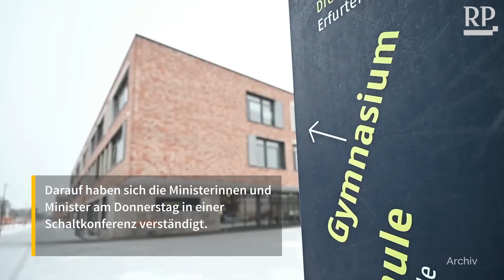Abi- und Abschlussprüfungen auch im Corona-Jahr 2021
Noch ist unklar, wann wieder echter Unterricht an den Schulen möglich gemacht wird. Die Kultusminister der Länder sind sich aber einig: Abschlussprüfungen sollen auch in diesem Jahr stattfinden und Abschlüsse sollen nicht weniger wert sein als sonst.